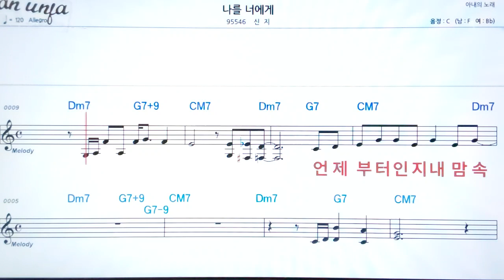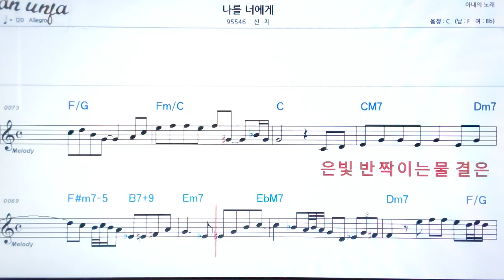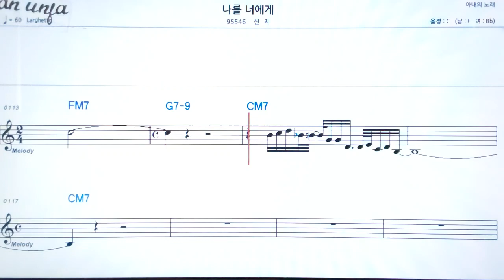나를 너에게/신지👍악보, 노래,기타 코드,가사,Karaoke*카라오케 반주